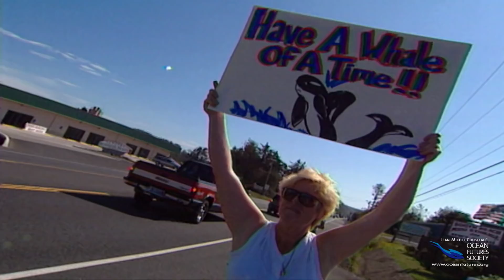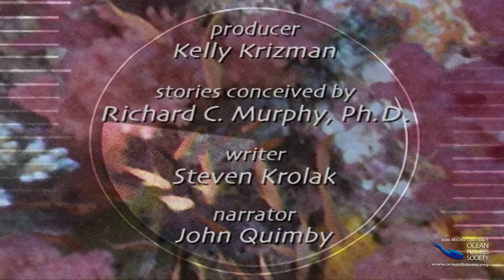SeaScope 52 - Keiko - Homeward Bound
For over 18 years, Keiko the killer whale performed tricks for marine park audiences.  Now he’s working up to the greatest trick of all – returning home to the wild waters off Iceland.  He has lots of help, including trainers, scientists, and even the U.S. Air Force!

SeaScope is a fun, educational video series created by Jean-Michel Cousteau's Ocean Futures Society.  SeaScope has 52 different videos about the ocean and an additional 52 Question and Answer videos that can be used to test kid's understanding of the information provided.

On our website, you can download the free Lesson Plan and Teacher’s Guide containing 22 lesson plans that you can do in your classroom or right at home! Dive in by visiting

The mission of Ocean Futures Society is to explore our global ocean, inspiring and educating people throughout the world to act responsibly for its protection, documenting the critical connection between humanity and nature, and celebrating the ocean's vital importance to the survival of all life on our planet.

"Protect the Ocean and you Protect Yourself"